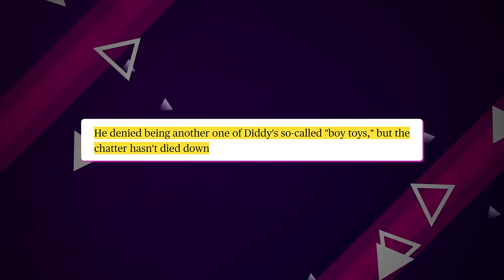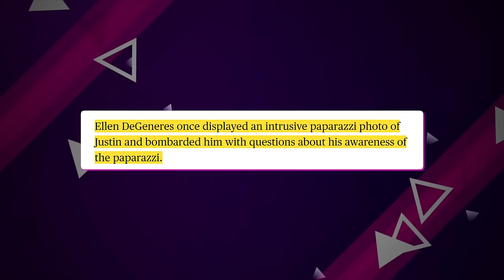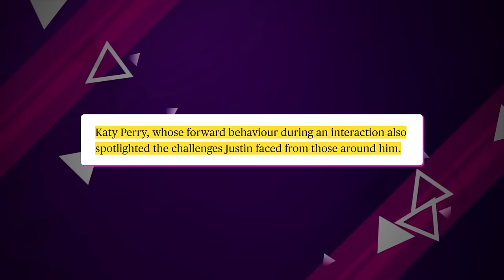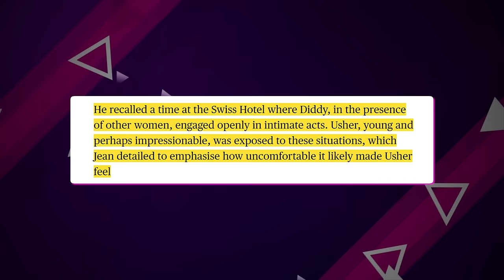Jaguar Wright EXPOSES Diddy For P!MPING OUT Justin Bieber To Industry Men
Has Diddy's mentorship crossed the line into something more with Justin Bieber? Let's find out.

Recently, Justin Bieber has been caught up in controversy, and it's not just about his music. Disturbing footage and rumours are around his interactions with industry mogul Diddy. Allegations have surfaced suggesting that Diddy used Justin for his own pleasure and didn't stop there—he reportedly allowed his friends to do the same.